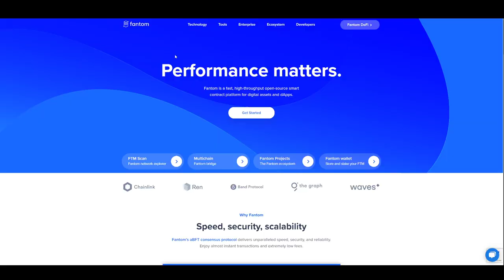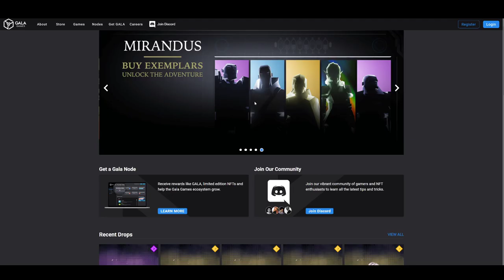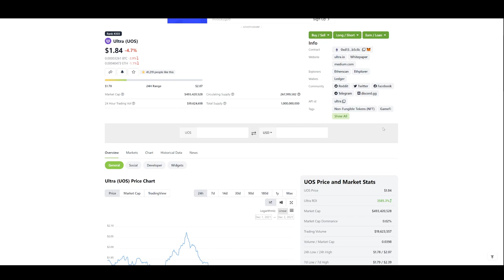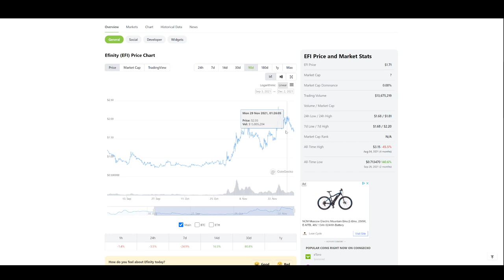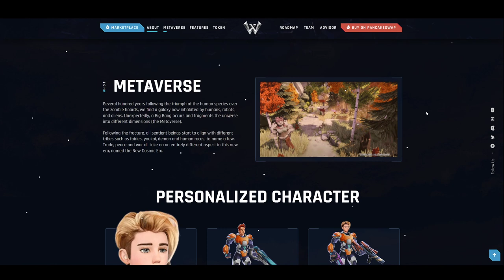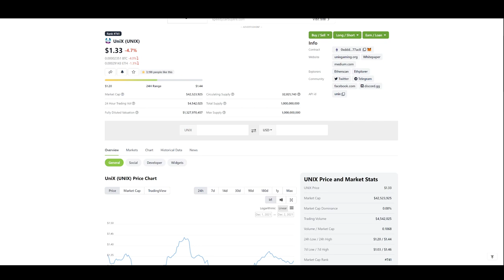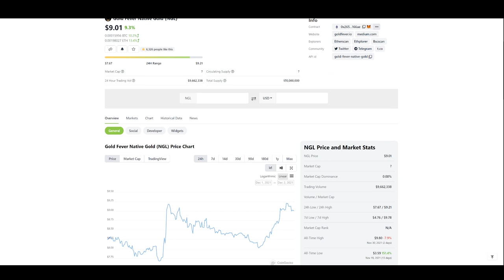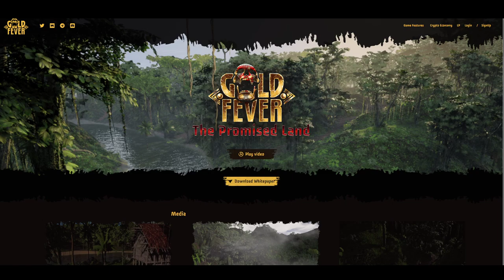Proyectos CRYPTO GAMING que explotarán en 2022